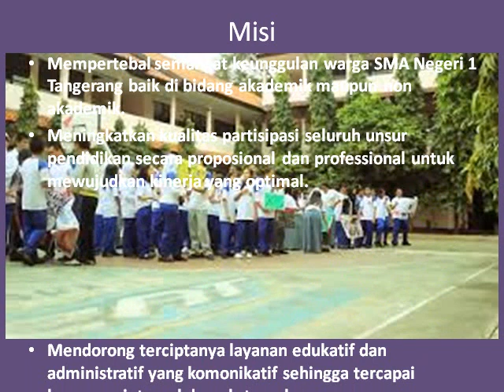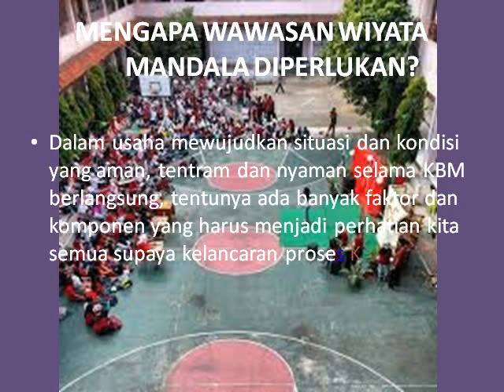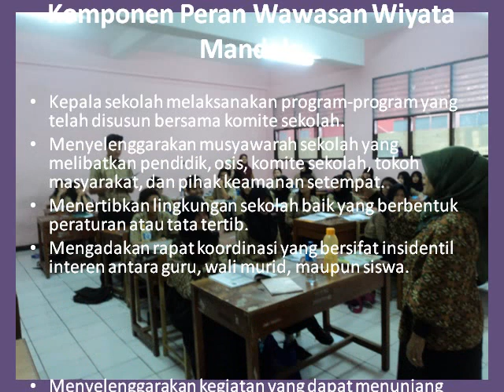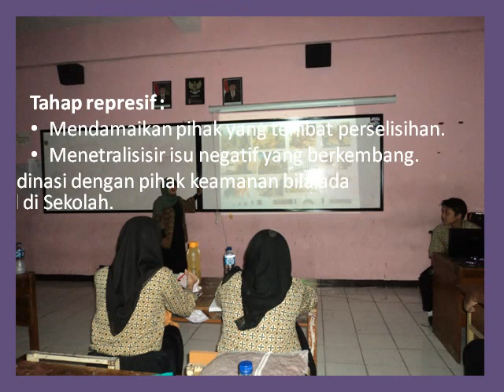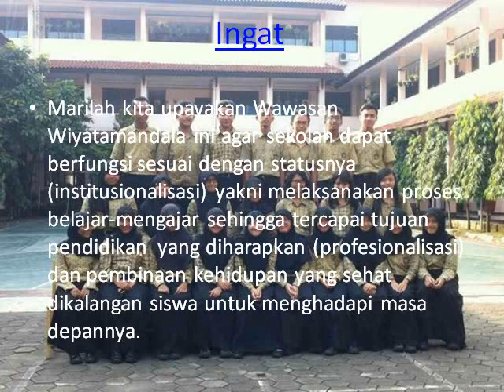162. Wawasan Wiyata Mandala SMAN 1 Tangerang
pengenalan wawasan wiyata mandala bagi peserta didik baru di SMAN 1 Tangerang